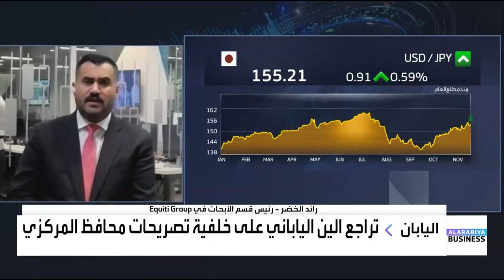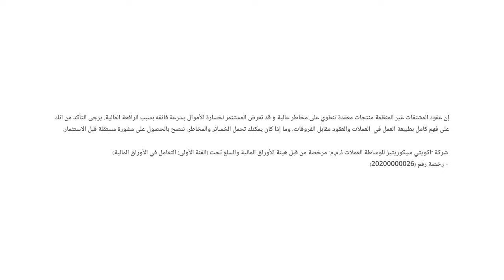سياسة ترامب الجمركية قد تفجر ضغوطاً تضخمية مستقبلاً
حول مسار السياسة النقدية لدى الفيدرالي الأمريكي وتأثيرها على تحركات الدولار أمام العملات الرئيسية.